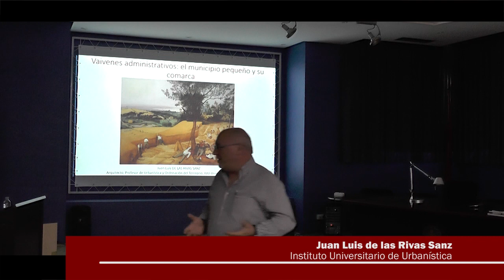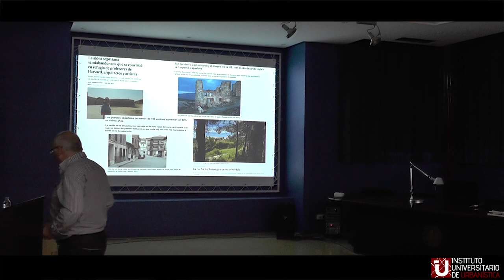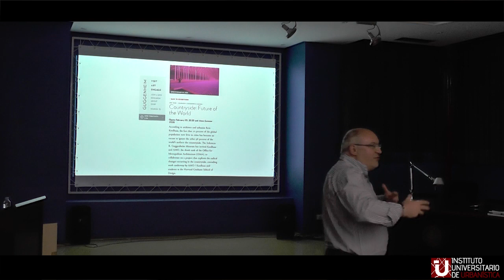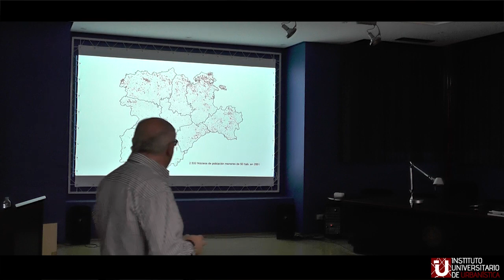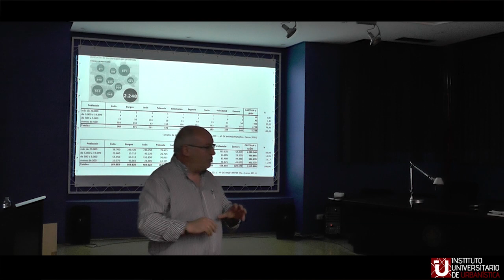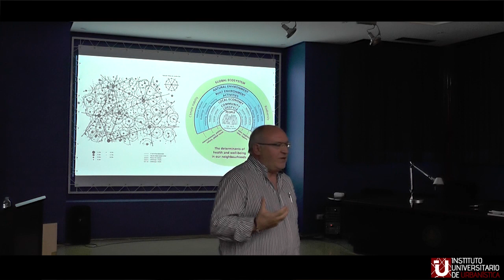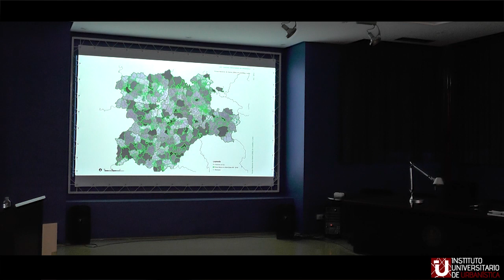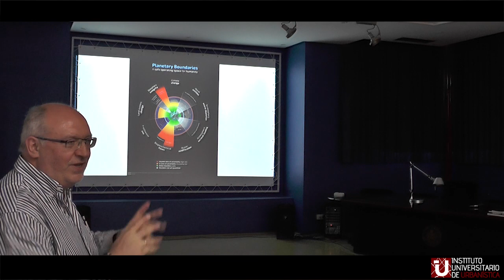6. Vaivenes administrativos: el municipio pequeño y su comarca